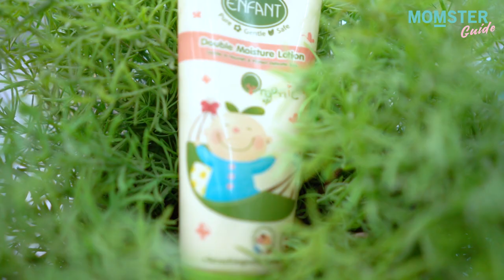ชีวิตดี๊ดียย์ ด้วยโลชั่นออแกนิค ที่ลูกใช้ .. แม่ชอบ!! | MOMSTER GUIDE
คลิปนี้ แม่เน็ต และน้องอิ่มเอม มาแบ่งปันประสบการณ์ดีๆ เกี่ยวกับการใช้โลชั่นดูแลผิวลูกน้อยให้แม่ๆ ได้ฟังกันค่ะ กระซิบดังๆ เลยว่า ชีวิตดี๊ดี จริงๆ กับ ..
Enfant Organic Plus Double Moisture Lotion

ช่วงเวลาที่ได้ทาโลชั่นบำรุงผิวให้ลูก แม่ก็ได้ความรู้สึกผ่อนคลายไปด้วย เพราะกลิ่นหอมที่เป็นเอกลักษณ์ของอองฟองต์ ทั้งหอม และอ่อนโยนกับผิวลูกมากๆ ที่สำคัญปลอดภัย ใช้ได้ทั้งลูกทั้งแม่เลยจ๊าา

| MOMSTER GUIDE |
ไปชมกันค่ะ